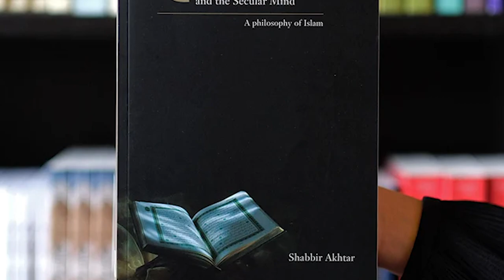How should Muslims respond to the attack on Salman Rushdie? With Dr Shabbir Akhtar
Be Careful with Muhammad! Salman Rushdie and the Battle for Free Speech: